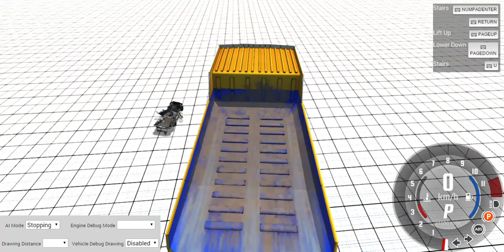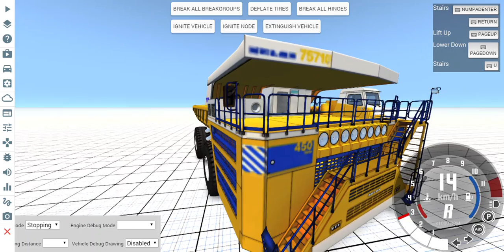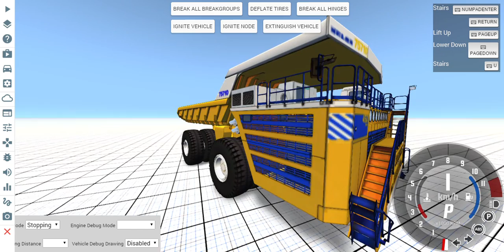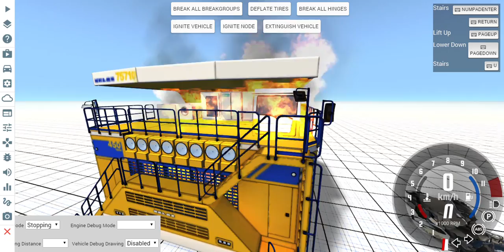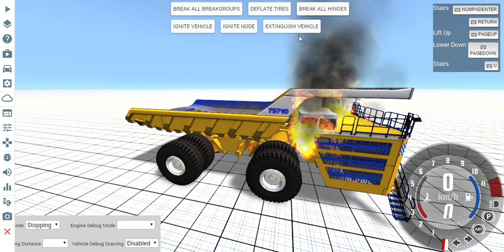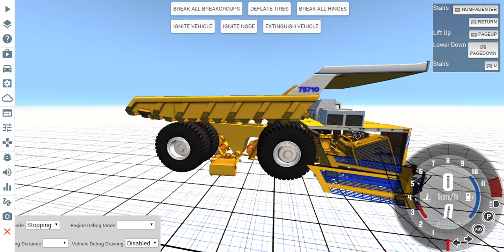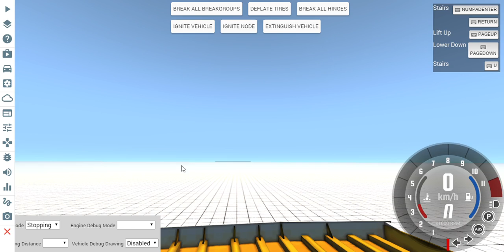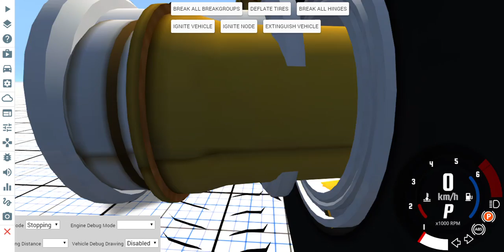BeamNG drive v0.5.1 QUARRY TRUCK BELAZ PT.1